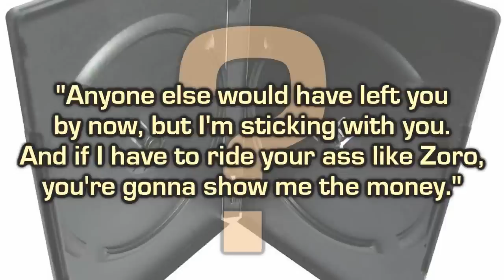Starpulse Scene Weekly Wrap Up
Contributing writer Erin Demchak shares the Top 10 latest Hollywood gossip on the Starpulse Scene. This week Erin discusses The Bachelor, American Idol and the newest contenders up for Dancing With the Stars host.

Jamie Lynn Spears and her boyfriend/baby daddy Casey Aldridge end their relationship along with Charlize Theron and Stuart Townsend, Jennifer Aniston celebrates her 41st with Gerard Butler, John Mayer gets graphic about his sex life with Jessica Simpson and Alec Baldwin is hospitalized. Check out these stories and more on this week's hottest Hollywood gossip video The Starpulse Scene.